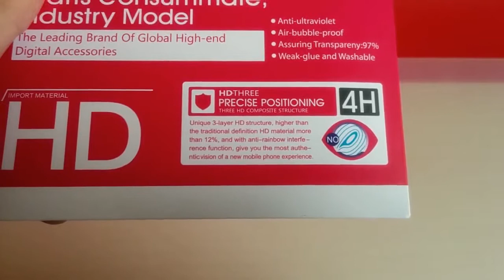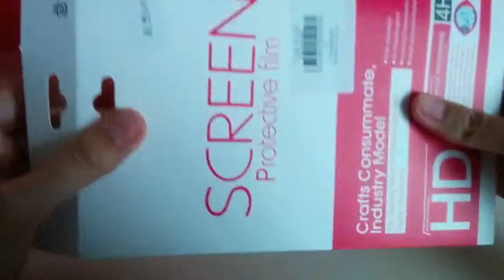Breve reseña de protector para Lenovo P8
Protector de pantalla para la tablet Lenovo Tab3 8 Plus, también conocida como Lenovo P8.